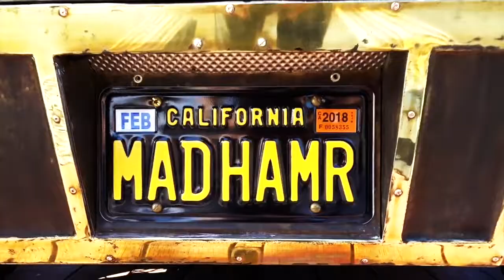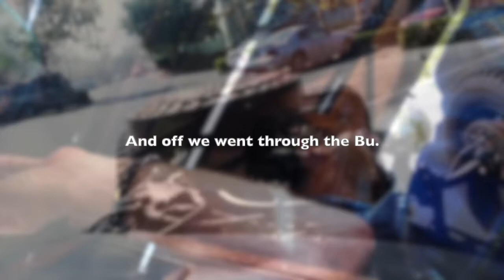The MAD HAMMER Hot Rod - Fireball Tim BEST OF SHOW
Joe Magliato's MAD HAMMER Hot Rod is a Kustom-Built work of Art. Every inch is worked out in a grand canvas level. Watch!